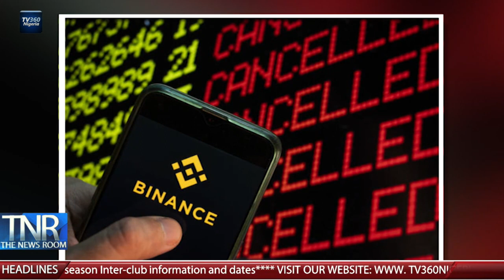The News Room (3pm ) June 28th, 2021